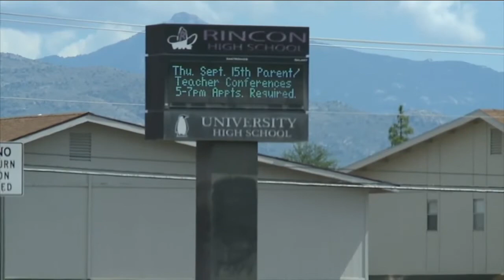KGUN 9 Tucson News Latest Headlines | September 21, 6pm